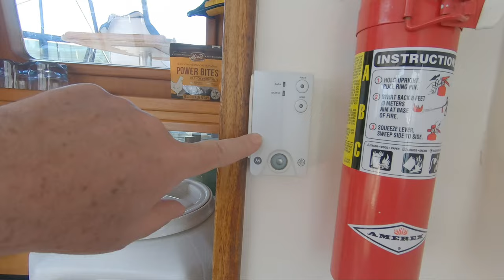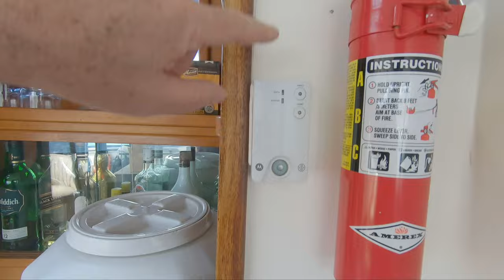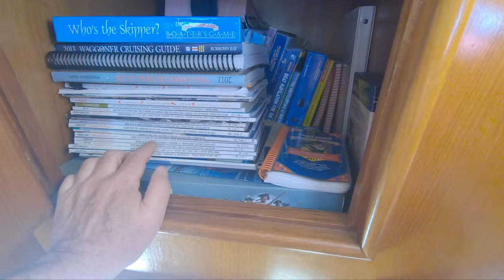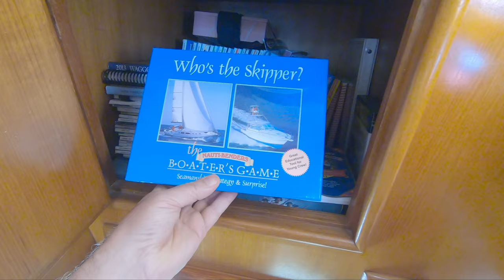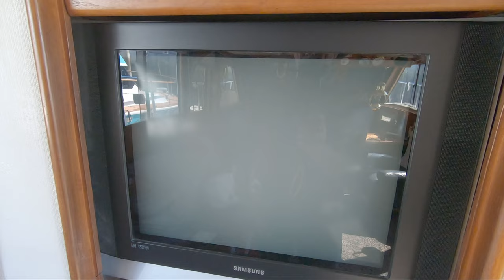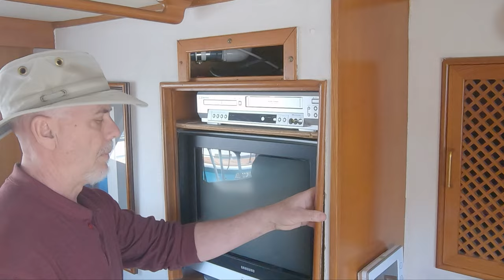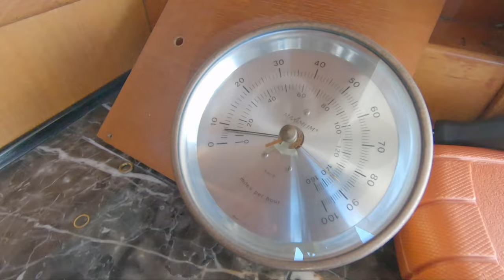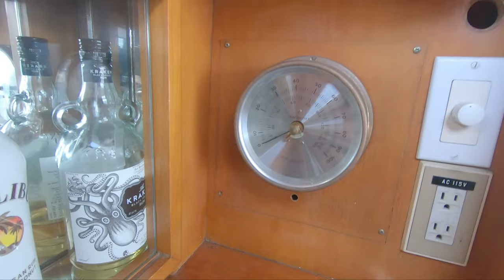Northwind - EP4 - Weboost Cellular Signal Booster installation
In preparation for being able to work while in semi-remote places, I'm adding a Weboost cellular signal booster to the boat.  I realize this won't get me completely off the grid, but I'm hoping it will keep me connected while I roam the more populous regions of the San Juan Islands area.